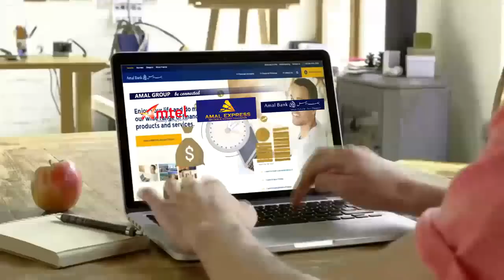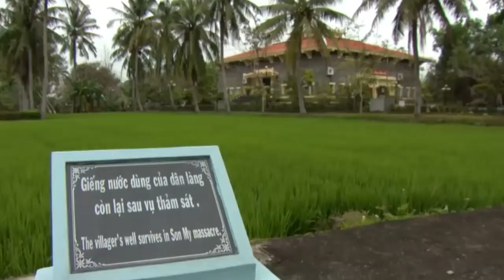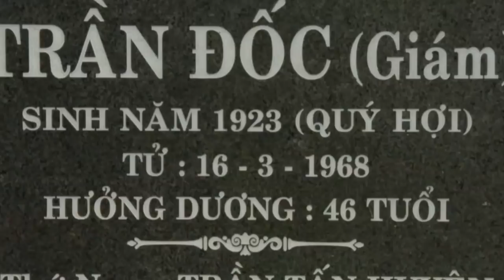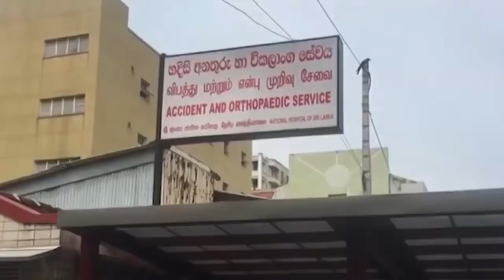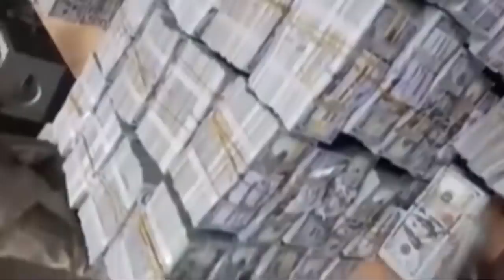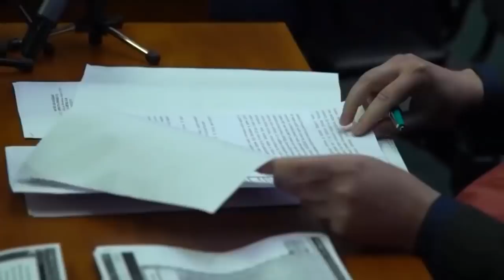Wararkii ugu Danbeeyey Shir Khatar Ku Ah Dowlada Soomaaliya oo Kasocda Nairobi & Maamul Goboleedyada